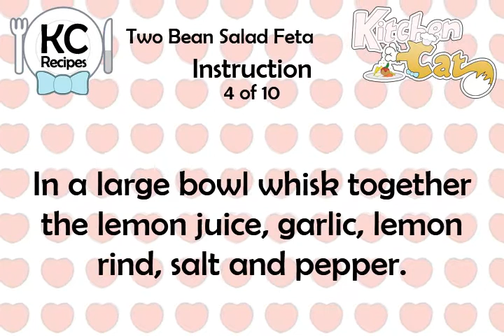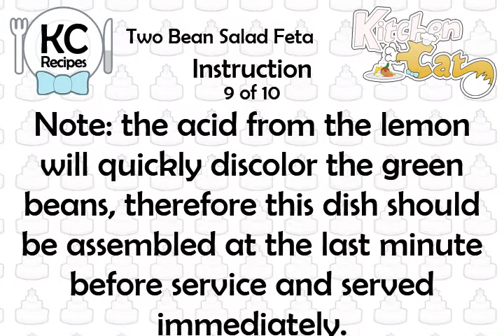Two Bean Salad Feta - Kitchen Cat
★ Kitchen Cat ★ Two Bean Salad Feta Recipe.
For this recipe you will need:
✰ ✰ ✰ ✰ ✰ INGREDIENTS ✰ ✰ ✰ ✰ ✰
3 sl : Slab Bacon; Thickly Cut
2/3 c : Feta Cheese; Crumbled
1 1/2 lb : Green Beans; Trimmed and Cut
3 tb : Fresh Lemon Juice
1/2 c : Sunflower; Roasted Shelled
1/4 c : Olive Oil; Plus 2 Tablespoons Extra
1 cn : Red Kidney Beans; Rinsed
Black Pepper; Freshly Ground
1 ts : Lemon Rind; Grated
Salt
1 Clove : Garlic; Smashed to